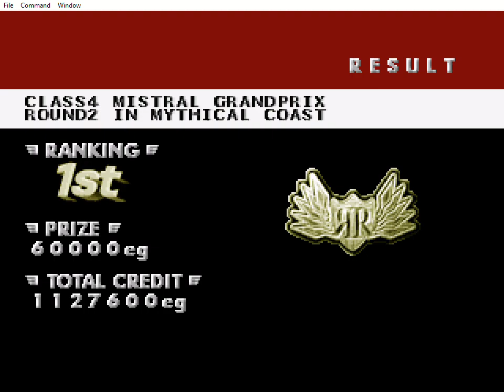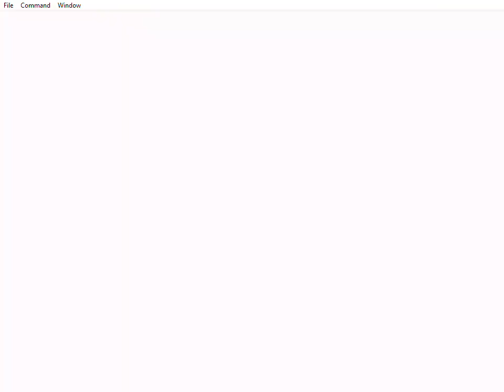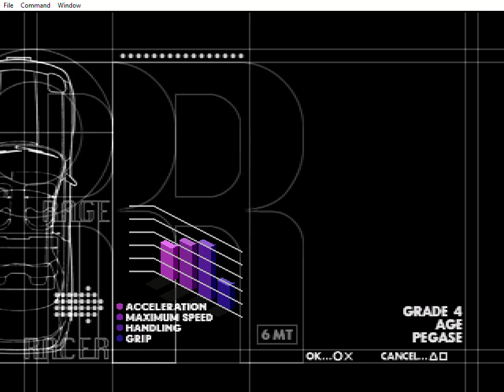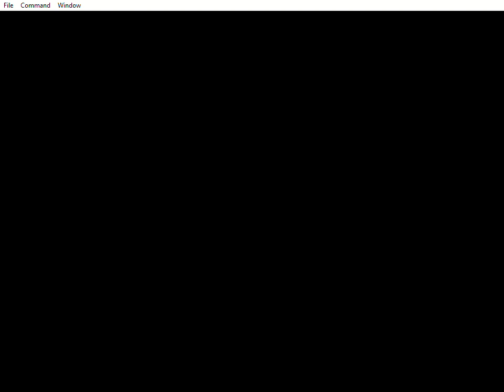Rage Racer Gameplay - More Credits And New Cars (RetroArch PCSX ReARMed)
building a few more credits and Buying two more cars for the last two tracks in class 4 grand prix.